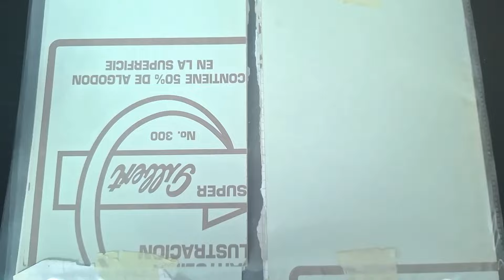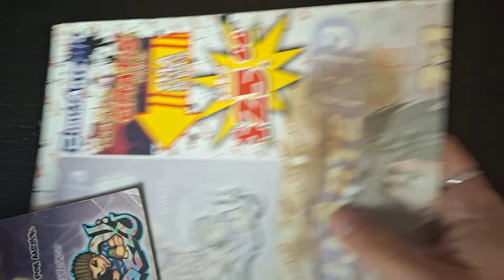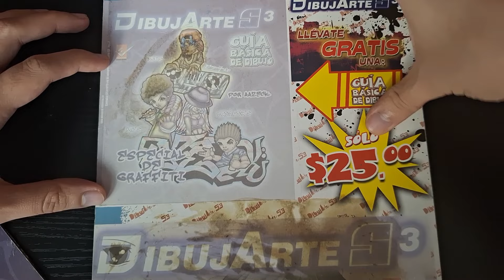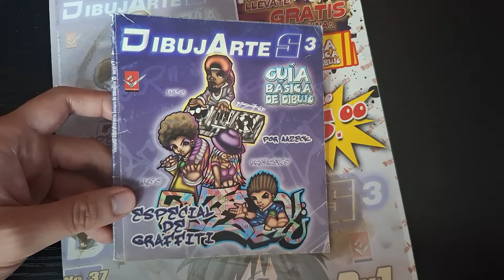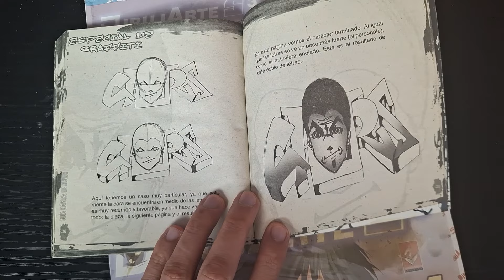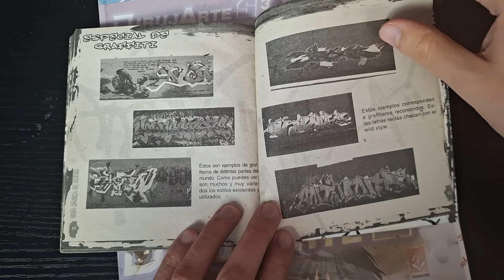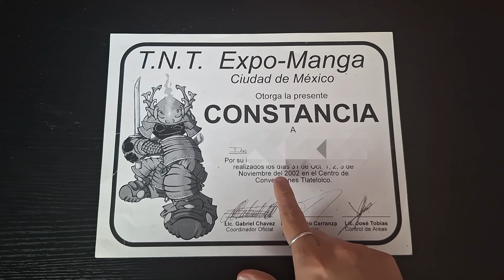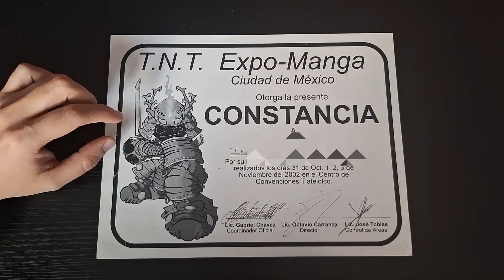Nostalgia y El Primer DIBUJO del CANAL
Si es nostalgia por que les presento lo que considero que fue lo primero para poder acercarme a este mundo de el dibujo y del por que el gusto de dibujar y colorear y también un acercamiento de algunas publicaciones que realice cuando era mas joven